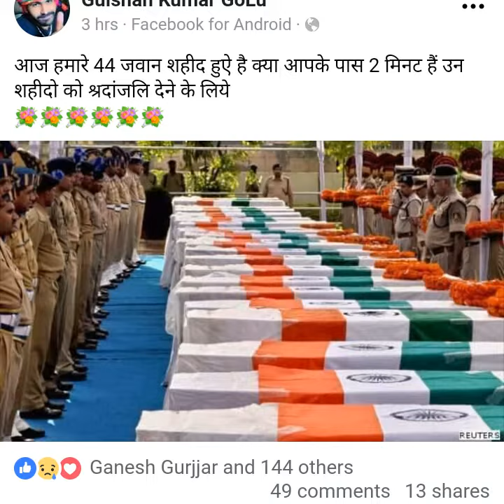Army Shree nagar